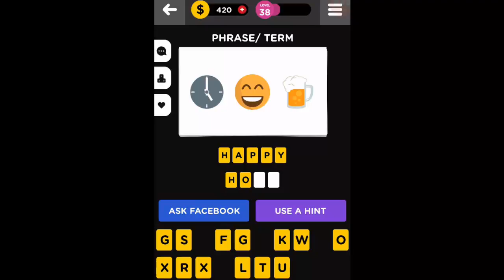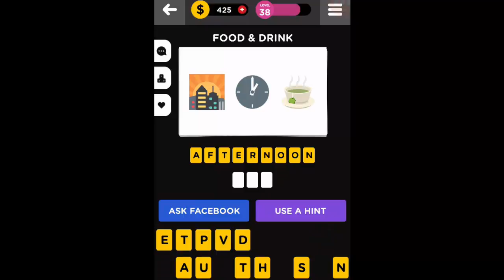Guess The Emoji - Level 38 Answers.